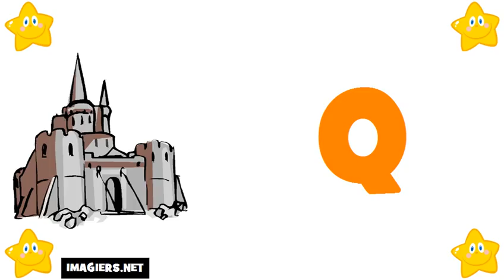imparare il francese # alfabeto francese